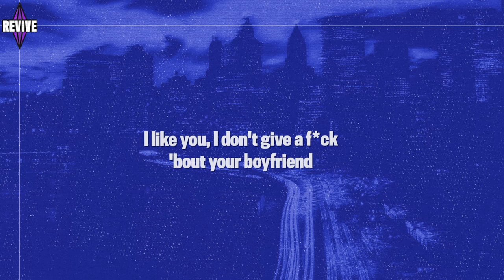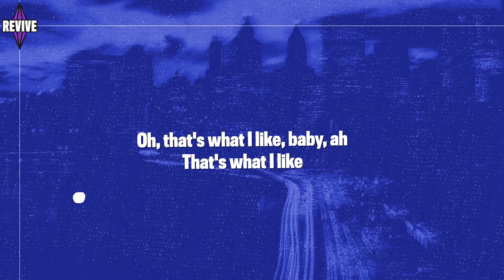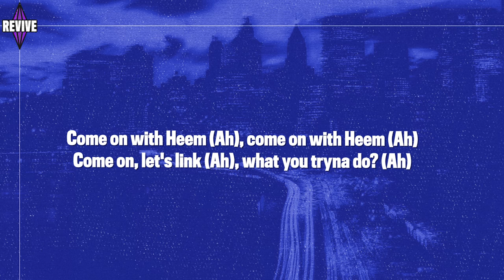WhoHeem - Lets Link (Lyrics)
WhoHeem Lets Link lyrics from TikTok. Official WhoHeem Lets Link TikTok lyrics aka the I like you I don't give a f*ck about your boyfriend Tik Tok song.

Here are the official WhoHeem Lets Link lyrics Tik Tok / WhoHeem Lets Link TikTok Song lyrics / I like you I don't care about your boyfriend Tik Tok song lyrics:
[intro]
yeah
huh
baby
i like you
i don't give a f*ck 'bout your boyfriend

[chorus]
i like you, i don't give a f*ck 'bout your boyfriend
come on, let's link, can't do what i do, i can beat it up with no hands
treat you like you monarchy, we can slide out, touch bands
come on with heem, come on with heem
come on, let's link, come on, let's link

[verse]
prada baby, she a flocker
don't let any n*gga hit, so they call her a bopper
can't no b*tch  top her
she got a squabble like a n*gga, yeah, she get it from her father
s*x in the city girls
nails done, lemon braids, they're so pretty, girl, ah
she don't be in any world
wrong sh**, wrong fit, no cinderella, girl
car basic
bro big mad it's not him that she chasin'
two weeks, he couldn't find no replacement
he done lost a good b*tch , downgraded to a basic
lane switch
b*tch  is lucky, call her sour folk 'cause she change
'cause she don't care
sold her n*gga, won't offer it up, notched up
turned off her pipe and then she bossed up
on any b*tch  head who got an issue
mace a b*tch  up, tear your drawers, she might spit too
messy, take your n*gga if she want to
give him p*ssy , got him stuck, he said i love you on the first day
you b*tch es couldn't see her on her worst day
fly b*tch  like first day of school on her birthday
ooh, she nasty, f-r-e-a-k
my d*ck, my sig
make a n*gga bust in a m-i-n
oh, that's what i like, baby, ah

[chorus: I like you I don't care about your boyfriend]
come on with heem, can't do what i do, i can beat it up with no hands
come on with heem (ah), come on with heem (ah)
come on, let's link (ah), what you tryna do? (ah)

Lets Link WhoHeem Lyrics from TikTok

Popular lines from the song:
i like you idgaf about your bf
i like you idgaf about your boyfriend
come on lets link

Also known as the "i like you i don't care about your boyfriend tik tok song" (or "I like you I don't give a f*ck about your boyfriend" / "I like you I don't give a f about your boyfriend")!

Alternate Titles:
Lets Link TikTok Lyrics
I like you I don't give a f*ck about your boyfriend lyrics